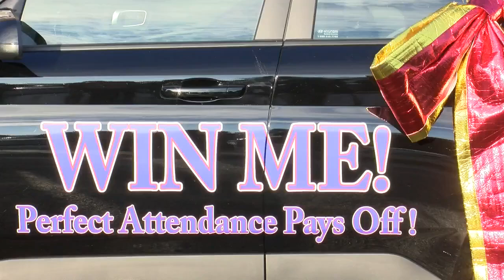Monogram employees gifted with new cars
An area food company made Wisconsin Proud Wednesday afternoon by giving back to its employees.